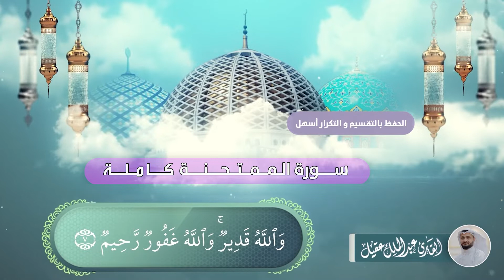سورة الممتحنة كاملة بصوت القارئ عبدالملك عقيل Mümtahine suresi - surat almumtahana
يمكنكم دعم محتوى القناة واستمرارية نشر المقاطع القرآنية التعليمية بالضغط على كلمة شكراً الموجودة أسفل المقطع

سورة الممتحنة كاملة بصوت القارئ عبدالملك عقيل

Mümtahine suresi |  AbdülMelik akil

surat almumtahana | Abdulmalik Aqeel

يَا أَيُّهَا الَّذِينَ آمَنُوا لَا تَتَّخِذُوا عَدُوِّي وَعَدُوَّكُمْ أَوْلِيَاءَ تُلْقُونَ إِلَيْهِمْ بِالْمَوَدَّةِ وَقَدْ كَفَرُوا بِمَا جَاءَكُمْ مِنَ الْحَقِّ يُخْرِجُونَ الرَّسُولَ وَإِيَّاكُمْ ۙ أَنْ تُؤْمِنُوا بِاللَّهِ رَبِّكُمْ إِنْ كُنْتُمْ خَرَجْتُمْ جِهَادًا فِي سَبِيلِي وَابْتِغَاءَ مَرْضَاتِي ۚ تُسِرُّونَ إِلَيْهِمْ بِالْمَوَدَّةِ وَأَنَا أَعْلَمُ بِمَا أَخْفَيْتُمْ وَمَا أَعْلَنْتُمْ ۚ وَمَنْ يَفْعَلْهُ مِنْكُمْ فَقَدْ ضَلَّ سَوَاءَ السَّبِيلِ ﴿1﴾ إِنْ يَثْقَفُوكُمْ يَكُونُوا لَكُمْ أَعْدَاءً وَيَبْسُطُوا إِلَيْكُمْ أَيْدِيَهُمْ وَأَلْسِنَتَهُمْ بِالسُّوءِ وَوَدُّوا لَوْ تَكْفُرُونَ ﴿2﴾ لَنْ تَنْفَعَكُمْ أَرْحَامُكُمْ وَلَا أَوْلَادُكُمْ ۚ يَوْمَ الْقِيَامَةِ يَفْصِلُ بَيْنَكُمْ ۚ وَاللَّهُ بِمَا تَعْمَلُونَ بَصِيرٌ ﴿3﴾ قَدْ كَانَتْ لَكُمْ أُسْوَةٌ حَسَنَةٌ فِي إِبْرَاهِيمَ وَالَّذِينَ مَعَهُ إِذْ قَالُوا لِقَوْمِهِمْ إِنَّا بُرَآءُ مِنْكُمْ وَمِمَّا تَعْبُدُونَ مِنْ دُونِ اللَّهِ كَفَرْنَا بِكُمْ وَبَدَا بَيْنَنَا وَبَيْنَكُمُ الْعَدَاوَةُ وَالْبَغْضَاءُ أَبَدًا حَتَّىٰ تُؤْمِنُوا بِاللَّهِ وَحْدَهُ إِلَّا قَوْلَ إِبْرَاهِيمَ لِأَبِيهِ لَأَسْتَغْفِرَنَّ لَكَ وَمَا أَمْلِكُ لَكَ مِنَ اللَّهِ مِنْ شَيْءٍ ۖ رَبَّنَا عَلَيْكَ تَوَكَّلْنَا وَإِلَيْكَ أَنَبْنَا وَإِلَيْكَ الْمَصِيرُ ﴿4﴾ رَبَّنَا لَا تَجْعَلْنَا فِتْنَةً لِلَّذِينَ كَفَرُوا وَاغْفِرْ لَنَا رَبَّنَا ۖ إِنَّكَ أَنْتَ الْعَزِيزُ الْحَكِيمُ ﴿5﴾ لَقَدْ كَانَ لَكُمْ فِيهِمْ أُسْوَةٌ حَسَنَةٌ لِمَنْ كَانَ يَرْجُو اللَّهَ وَالْيَوْمَ الْآخِرَ ۚ وَمَنْ يَتَوَلَّ فَإِنَّ اللَّهَ هُوَ الْغَنِيُّ الْحَمِيدُ ﴿6﴾ عَسَى اللَّهُ أَنْ يَجْعَلَ بَيْنَكُمْ وَبَيْنَ الَّذِينَ عَادَيْتُمْ مِنْهُمْ مَوَدَّةً ۚ وَاللَّهُ قَدِيرٌ ۚ وَاللَّهُ غَفُورٌ رَحِيمٌ ﴿7﴾ لَا يَنْهَاكُمُ اللَّهُ عَنِ الَّذِينَ لَمْ يُقَاتِلُوكُمْ فِي الدِّينِ وَلَمْ يُخْرِجُوكُمْ مِنْ دِيَارِكُمْ أَنْ تَبَرُّوهُمْ وَتُقْسِطُوا إِلَيْهِمْ ۚ إِنَّ اللَّهَ يُحِبُّ الْمُقْسِطِينَ ﴿8﴾ إِنَّمَا يَنْهَاكُمُ اللَّهُ عَنِ الَّذِينَ قَاتَلُوكُمْ فِي الدِّينِ وَأَخْرَجُوكُمْ مِنْ دِيَارِكُمْ وَظَاهَرُوا عَلَىٰ إِخْرَاجِكُمْ أَنْ تَوَلَّوْهُمْ ۚ وَمَنْ يَتَوَلَّهُمْ فَأُولَٰئِكَ هُمُ الظَّالِمُونَ ﴿9﴾ يَا أَيُّهَا الَّذِينَ آمَنُوا إِذَا جَاءَكُمُ الْمُؤْمِنَاتُ مُهَاجِرَاتٍ فَامْتَحِنُوهُنَّ ۖ اللَّهُ أَعْلَمُ بِإِيمَانِهِنَّ ۖ فَإِنْ عَلِمْتُمُوهُنَّ مُؤْمِنَاتٍ فَلَا تَرْجِعُوهُنَّ إِلَى الْكُفَّارِ ۖ لَا هُنَّ حِلٌّ لَهُمْ وَلَا هُمْ يَحِلُّونَ لَهُنَّ ۖ وَآتُوهُمْ مَا أَنْفَقُوا ۚ وَلَا جُنَاحَ عَلَيْكُمْ أَنْ تَنْكِحُوهُنَّ إِذَا آتَيْتُمُوهُنَّ أُجُورَهُنَّ ۚ وَلَا تُمْسِكُوا بِعِصَمِ الْكَوَافِرِ وَاسْأَلُوا مَا أَنْفَقْتُمْ وَلْيَسْأَلُوا مَا أَنْفَقُوا ۚ ذَٰلِكُمْ حُكْمُ اللَّهِ ۖ يَحْكُمُ بَيْنَكُمْ ۚ وَاللَّهُ عَلِيمٌ حَكِيمٌ ﴿10﴾ وَإِنْ فَاتَكُمْ شَيْءٌ مِنْ أَزْوَاجِكُمْ إِلَى الْكُفَّارِ فَعَاقَبْتُمْ فَآتُوا الَّذِينَ ذَهَبَتْ أَزْوَاجُهُمْ مِثْلَ مَا أَنْفَقُوا ۚ وَاتَّقُوا اللَّهَ الَّذِي أَنْتُمْ بِهِ مُؤْمِنُونَ ﴿11﴾ يَا أَيُّهَا النَّبِيُّ إِذَا جَاءَكَ الْمُؤْمِنَاتُ يُبَايِعْنَكَ عَلَىٰ أَنْ لَا يُشْرِكْنَ بِاللَّهِ شَيْئًا وَلَا يَسْرِقْنَ وَلَا يَزْنِينَ وَلَا يَقْتُلْنَ أَوْلَادَهُنَّ وَلَا يَأْتِينَ بِبُهْتَانٍ يَفْتَرِينَهُ بَيْنَ أَيْدِيهِنَّ وَأَرْجُلِهِنَّ وَلَا يَعْصِينَكَ فِي مَعْرُوفٍ ۙ فَبَايِعْهُنَّ وَاسْتَغْفِرْ لَهُنَّ اللَّهَ ۖ إِنَّ اللَّهَ غَفُورٌ رَحِيمٌ ﴿12﴾ يَا أَيُّهَا الَّذِينَ آمَنُوا لَا تَتَوَلَّوْا قَوْمًا غَضِبَ اللَّهُ عَلَيْهِمْ قَدْ يَئِسُوا مِنَ الْآخِرَةِ كَمَا يَئِسَ الْكُفَّارُ مِنْ أَصْحَابِ الْقُبُورِ ﴿13﴾

مونتاج وجرافيك/ اسامة اليريمي
إشراف على العمل/ ابوبكر الظبي

نسأل الله التوفيق لكل من يسعى لحفظ كتابه الكريم.

May Allah to grant success to everyone who seeks to memorize His Holy Book

Allah'ın Kutsal Kitabını ezberlemek isteyen herkese başarılar dileriz .

نسعد بتواصلكم عبر حسابات القارئ على مواقع التواصل

We are pleased to communicate with you through the reader's accounts on the social networking sites: